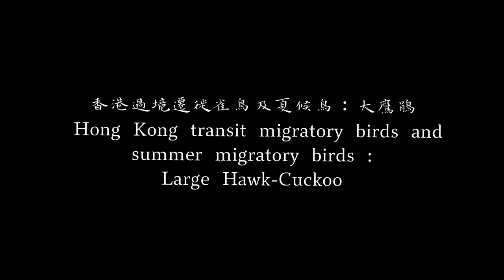4K60 香港夏候鳥🔊：大鷹鵑 Hong Kong summer migratory birds: Large hawk-cuckoo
背景聲音是大鷹鵑的叫聲
The background sound is the cry of the Large hawk-cuckoo
Sigam 150-600mm

Want to see pictures of four
White-throated Kingfisher (feeding young birds) in one shot?.

鷹鵑 Large hawk-cuckoo
常見程度1-10 ( 8 )
居留狀況：
生境：泥灘/基圍等濕地
拍攝日期 : 2022-5-8
拍攝地點：香港

Residence status:
Habitat: mudflat/jiwei and other wetlands
Shooting Date: 2022-5-8
Location: Hong Kong